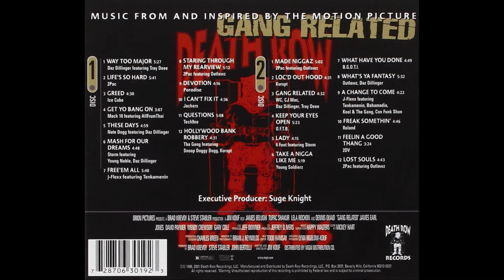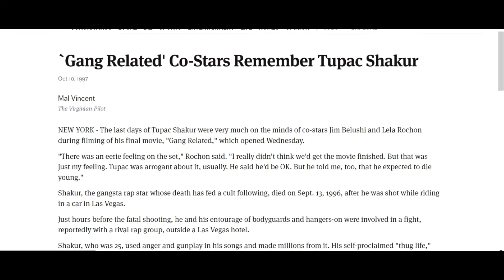Gang Related Review (1997)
Corrupt cops Divinci (James Belushi) and Rodriguez (Tupac Shakur) have been murdering drug dealers and then selling their narcotics. But they accidentally kill an undercover DEA agent, and soon after the murder, the dead man's partner, Simms (Gary Cole), comes calling. In search of a scapegoat, Divinci and Rodriguez find a homeless alcoholic they call Joe Doe (Dennis Quaid). But keeping up the scheme becomes increasingly dangerous and complex, and the DEA grows suspicious of the crooked duo.